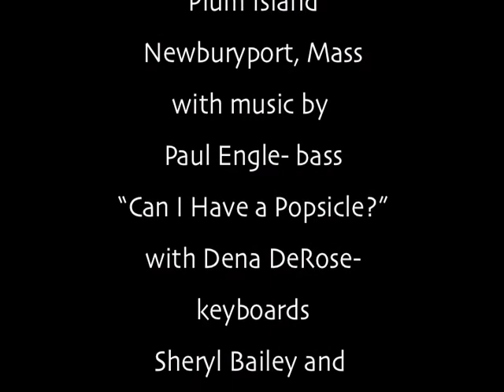October 2012 "Clips with Jerry Cali" #110 promo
Vacations revisited -in October we revisit the 2007 Cali Family vacation in Rockport MA with music by Paul Engle with Dena DeRose, Sheryl Bailey, Cory Cali, Ralph Rosen, and Eric Peters; the Hudson's Hawaii vacation with music by Jerry Cali; The Goltermann's day at Macchu Picchu with music by Stanley Watson "Churianna Suit" perfromed by Kinloch Nelson; the Hudson's cruise to Glacier Bay Alaska with music by Paul Engle "Many Moons" with one of the sweetest harmonica tracks you'll ever hear; and this music by Charley Orlando from "Travel On". Produced in Syracuse, NY by Kit Parker Cali.